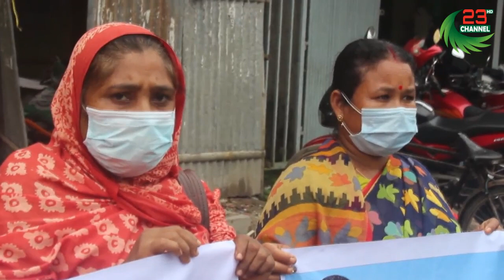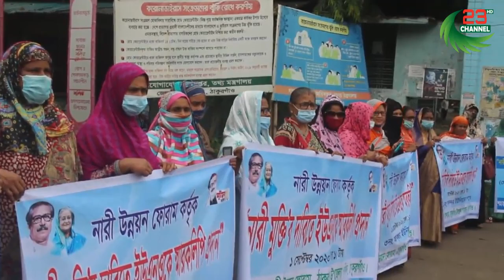ঠাকুরগাঁওয়ে নারী সদস্যদের মানববন্ধন ও স্বারকলিপি প্রদান | Channel 23 News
Channel 23 News – চ্যানেল ২৩ এর সর্বশেষ খবর জানেতে ভিজিট করুন

Channel23,Channel 23,Channel23News,Channel 23 News,Channel23.tv,Channel 23 tv,Channel 23,